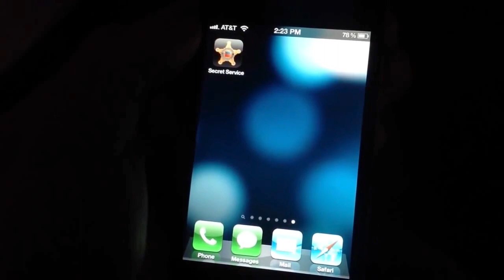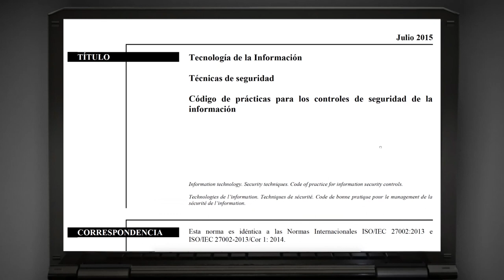UNE-ISO/IEC 27002, la guía en la era de la ciberseguridad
La ciberdelincuencia es uno de los grandes retos a los que tienen que hacer frente tanto las organizaciones como los países. Además de soluciones tecnológicas, se necesita una gestión y unos procedimientos adecuados. AENOR ha adoptado la última versión de la Norma ISO 27002 que sirve de guía para ayudar a las organizaciones a implantar sus sistemas de gestión de seguridad de la información.